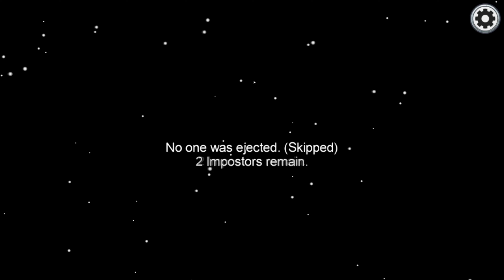0 IQ WIN !!! - Among Us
Watch Bombkin Fail At Among Us But Win ?
Thumbnail: By Bombkin
Other Songs: By Keven Macleod